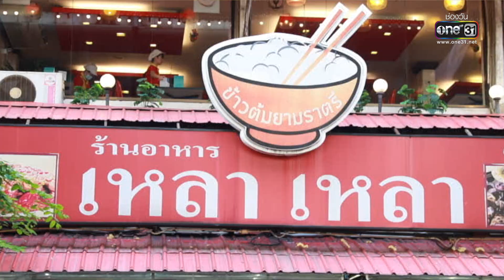Daily Show | EP.210 (3/3) ร้านอาหารเหลา เหลา | 5 ธ.ค. 65 | one31